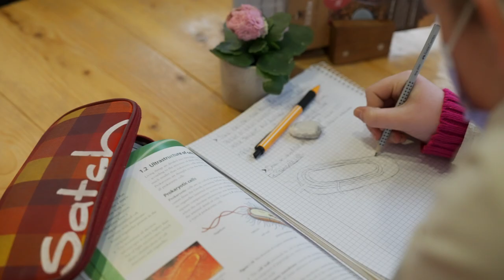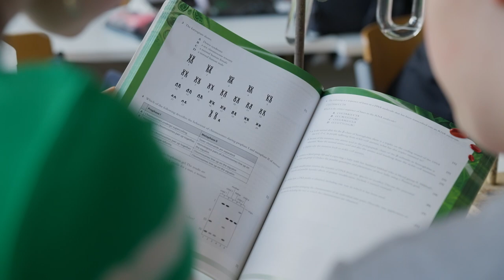Das internationale Abitur (IB) am Gymnasium Birkenfeld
Das Gymnasium Birkenfeld bietet zusätzlich zum deutschen Abitur ein internationales Abitur an. Seit dem 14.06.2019 ist das Gymnasium Birkenfeld offiziell als IB World School zertifiziert und damit das zweite staatliche Gymnasium in Rheinland-Pfalz, das den Schülerinnen und Schülern mit dem IB Diploma Programme einen Doppelabschluss ermöglicht.